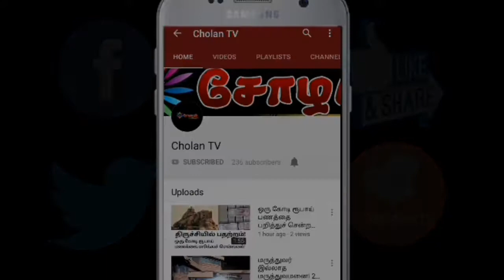The petitioner requested to open the Sterlite plant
ஸ்டெர்லைட் ஆலை திறக்க கோரி மாவட்ட ஆட்சியரிடம்..மனு.